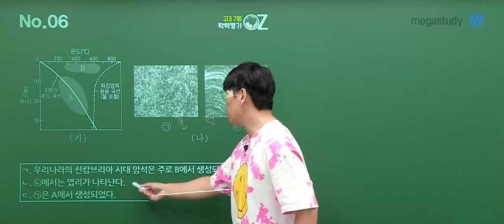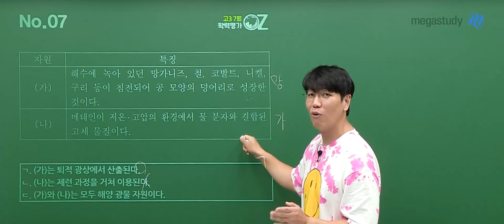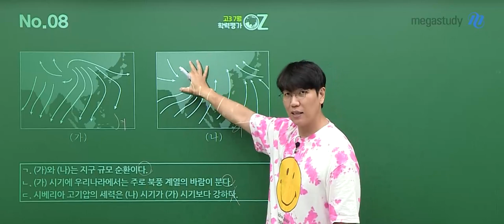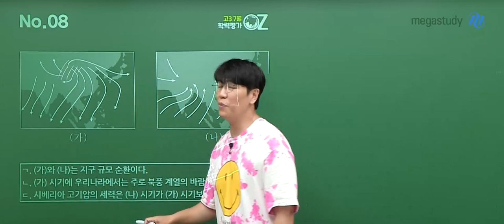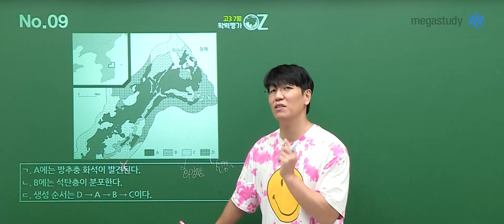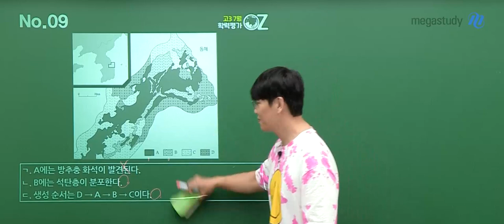[메가스터디] 지구과학 오지훈쌤 - 2024학년도 고3 7월 학평 지구과학II 해설강의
지구과학 오지훈선생님의 2024학년도 고3 7월 학평 지구과학II 해설강의 영상입니다.